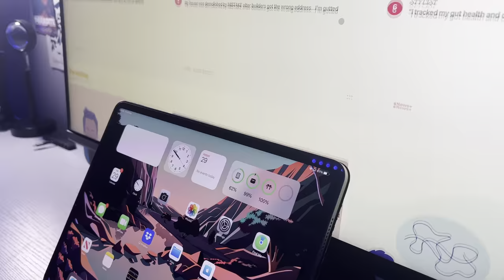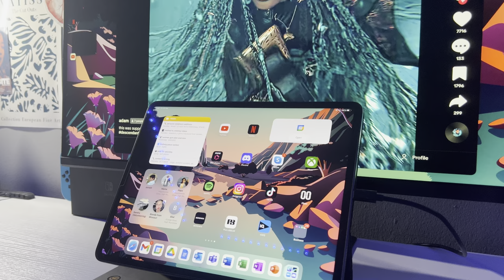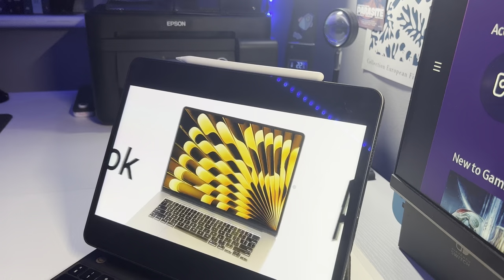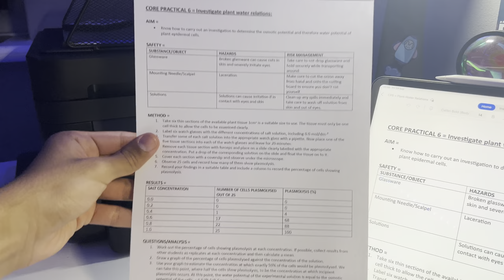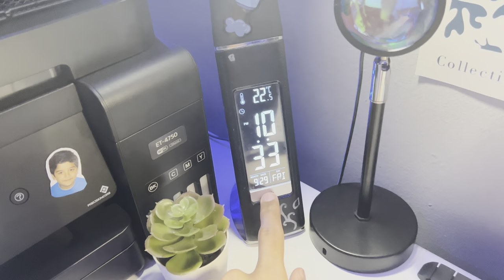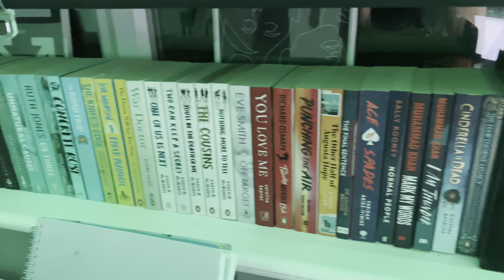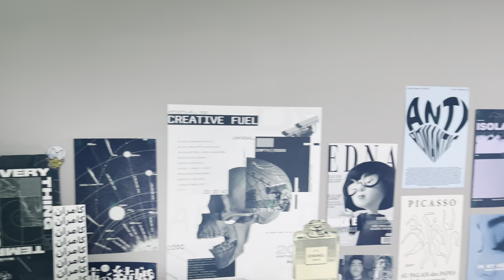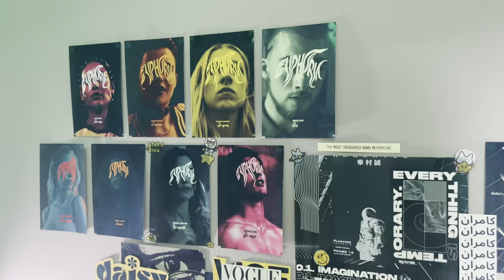my a-level desk setup for MAXIMUM productivity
check out my a-level desk setup and how I use it for MAXIMUM productivity! in this video, I'll be talking through all aspects of my budget desk setup as an a-level student, with all the main products linked down here! hopefully you guys find this desk setup aesthetic and some inspiration for your own a-level or gcse desk setup! I've tried going for somewhat of a more minimal desk setup as an a-level student and one that I can use comfortably but let me know what you think :)

🕰️ TIMESTAMPS
the base of it all 00:38
comfy seating is a must 1:11
the crown jewel 1:48
the daily driver 3:12
an epson printer 4:18
mood lighting 5:06
the worst part of my setup 6:01
accessoriesss 6:34
the poster wall!! 7:45

📣 GET IN TOUCH:
get in touch with me through instagram dm's, youtube comments, tiktok or the relevant emails listed below: